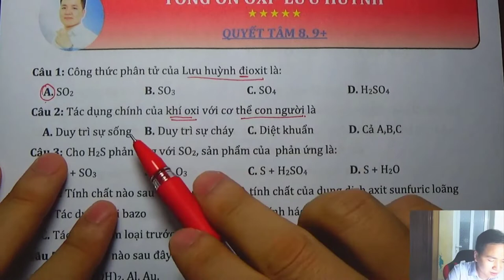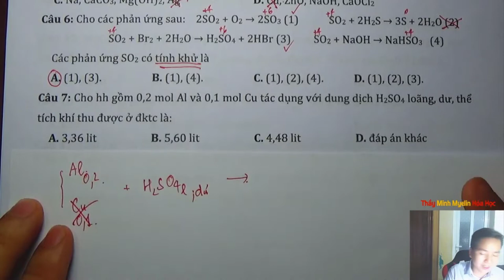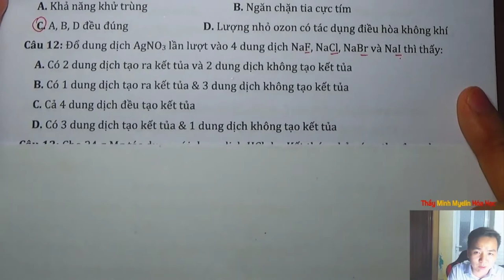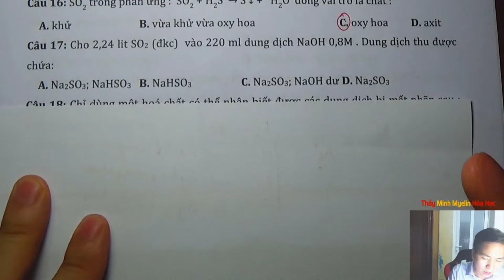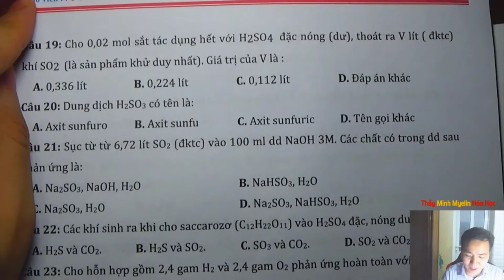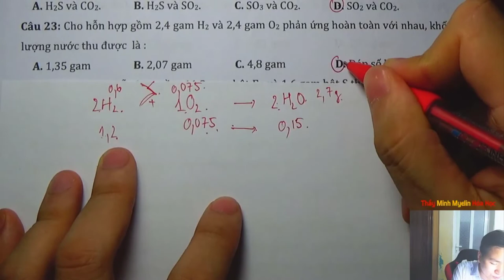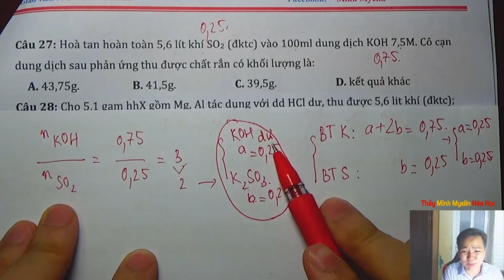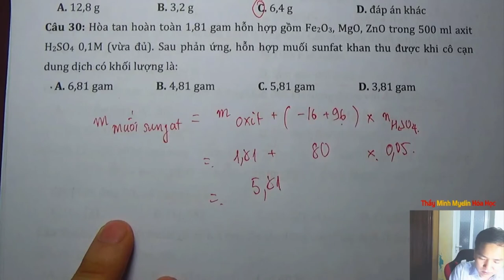[ HÓA 10 ] ÔN TẬP HK 2 CHƯƠNG OXI LƯU HUỲNH